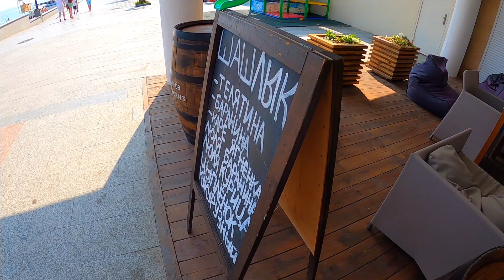Ялта 17 08 2021 Приморская набережная Море Отдых на пляже Прима.Толпы Крым сезон 2021 / Жизнь в Ялте